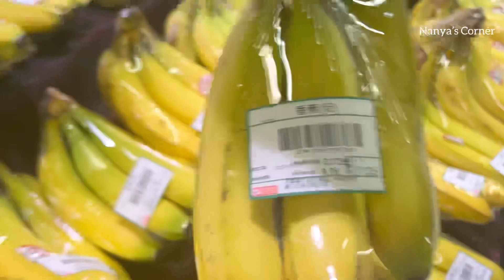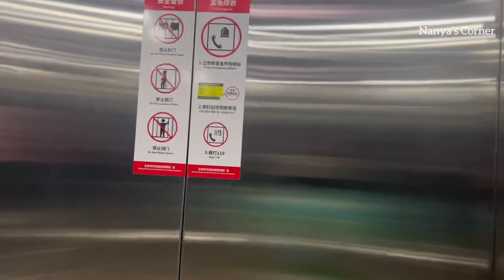EXTREME GROCERY BUDGET FOR A FAMILY OF 4 LIVING IN CHINA 🇨🇳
CHINESE MARKET VLOG | WEEKEND GROCERY BUDGET SHOPPING VLOG 🇨🇳